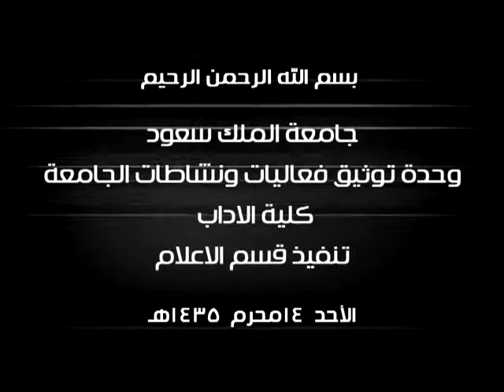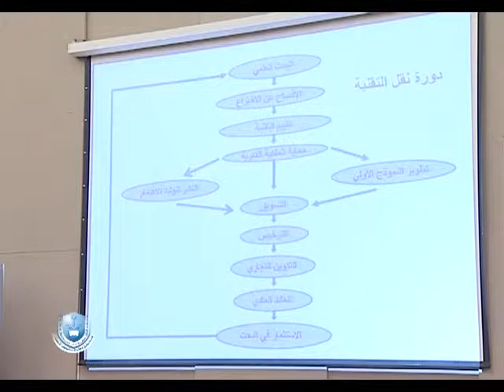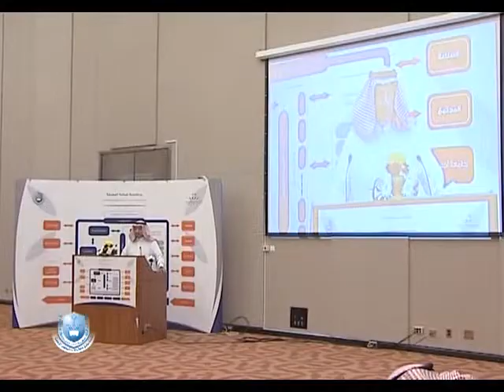التقرير الأسبوعي الأحد 14 محرم 1435هـ